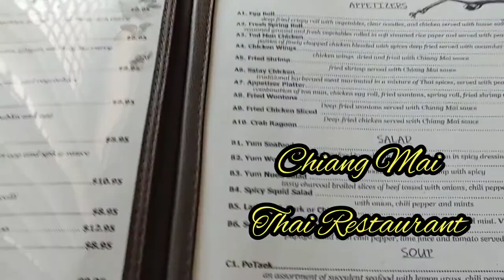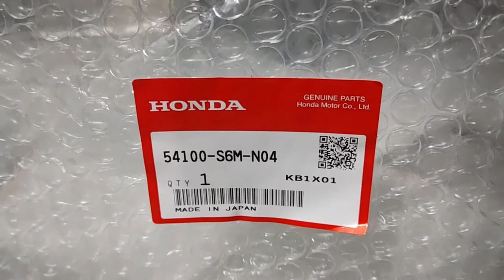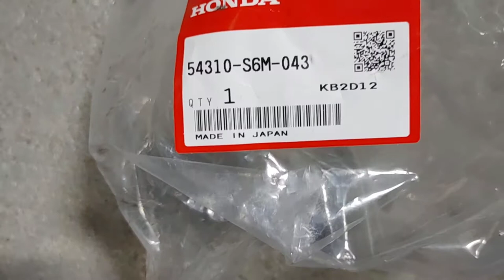Lets Pick Up Some Parts From a Acura Dealership & Install the OEM Parts on My KSeries EG Build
I Recommend OEM for alot of things, (Depending) but alot of times, Yes. OEM For the win 😎

Instagram 🎥 @SlayerzHatch
Business Instagram 🎥 @Slayerz.Racing